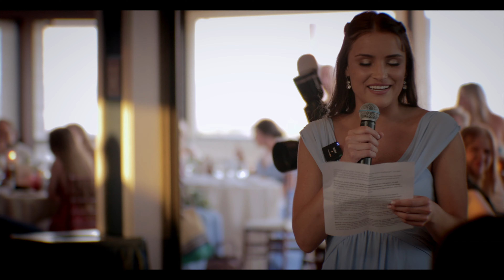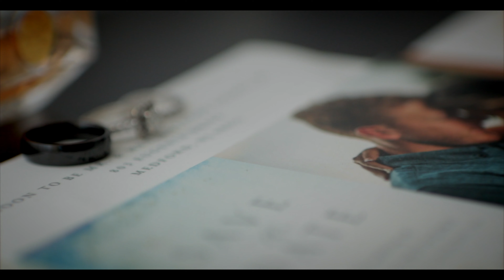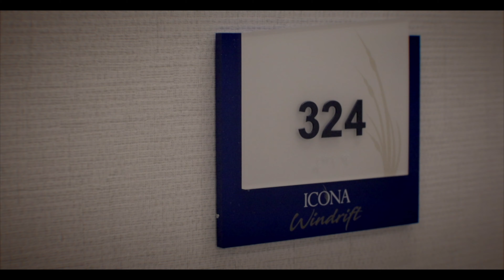Kayla & Anthony Wedding Highlight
There so many couples that are setup by friends for a blind date, but only a select few are blessed with the "love at first sight" gaze. It's a tale as old as time that seldomly works out for some, but when it does - it is a prodigious series of moments for two people. For Kayla & Anthony, it was a car ride to Philly, heavy metal concerts, days on the beach with surf sessions and the rest was history. These two embody the support and love they have for each other, we loved being apart of their day and watching them reveal their commitments sealed into vows for each other.

Ladies and Gentlemen, we present to you "Kayla & Anthony".